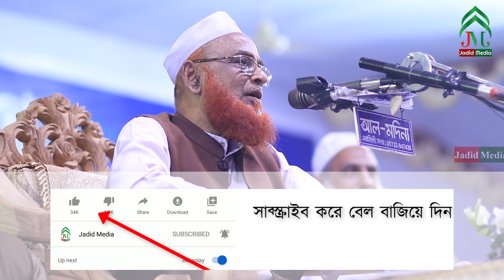মাধবদীর স্টেজ থেকে উঠে গিয়ে দ্বিতীয়বার স্টেজে এসে যা বললেন ৷ Allama Nurul Islam Olipuri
Negotiator: Allama Nurul Islam Olipuri
Record Level: Jadid Media